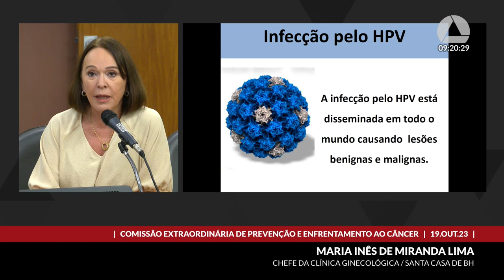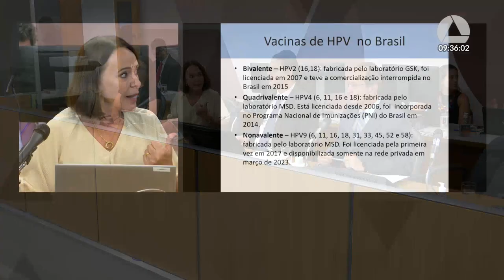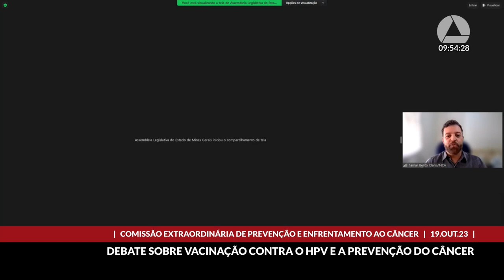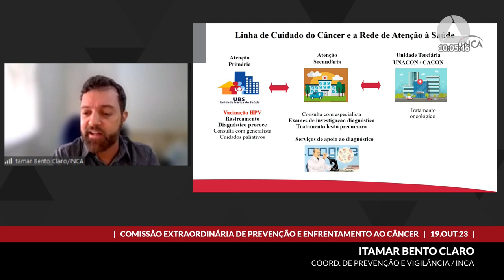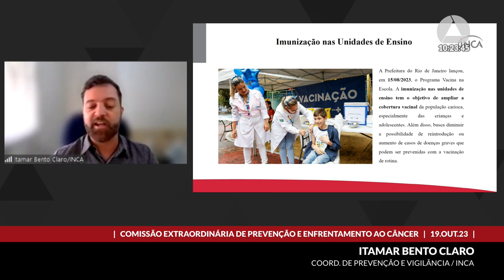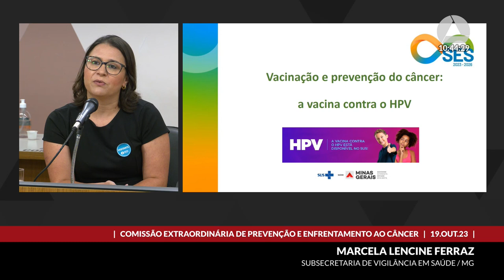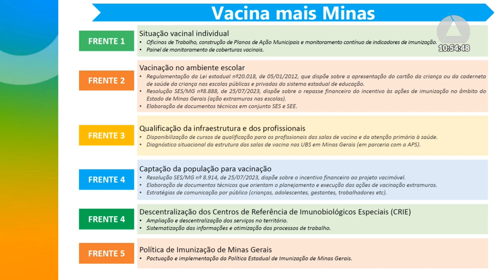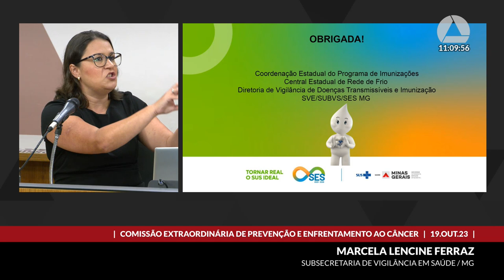19/10/2023 09:00 - Comissão Extraordinária de Prevenção e Enfrentamento ao Câncer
Finalidade da audiência: Debater o tema: "Vacinação e prevenção do câncer".